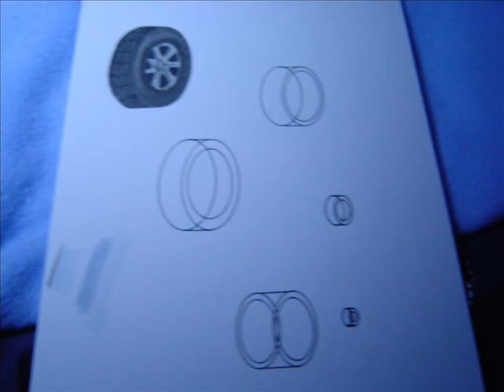my car drawings part 4